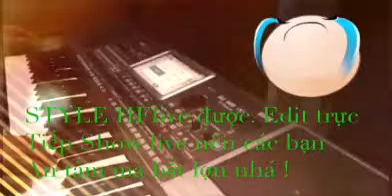STYLE KORG HFlive ĐỪNG NHẮC CHUYỆN ĐAU LÒNG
STYLE KORG CHUYÊN NGHIỆP
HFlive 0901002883